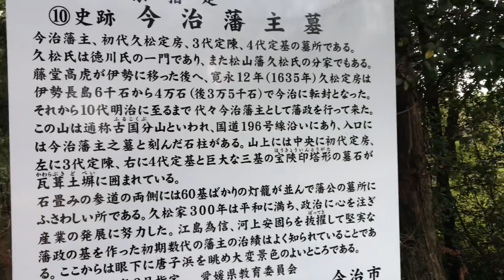今治藩主墓所